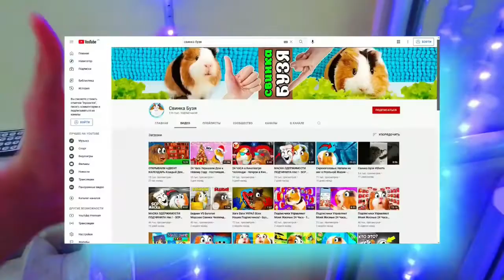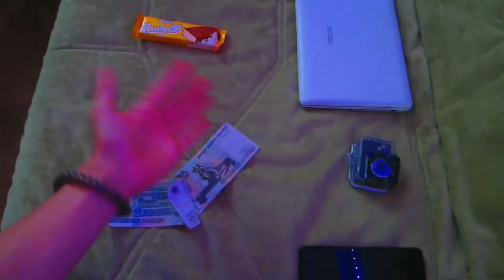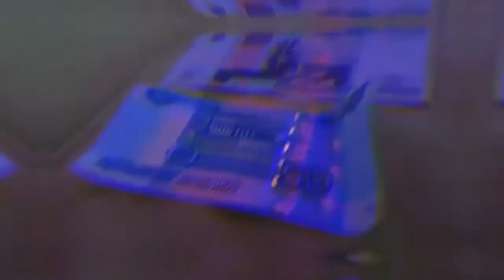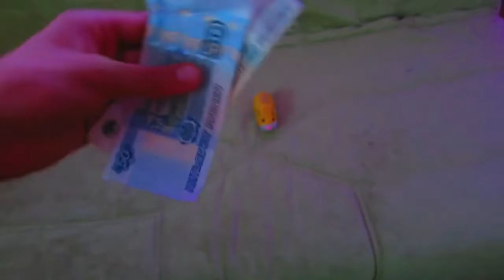ВОДЯНОЙ СИРЕНОГОЛОВЫЙ УБИЛ Свинку Бузю и КУЗЮ ! **Вера в Шоке** Морская Свинка Бузя и Кузя Вера 24 !